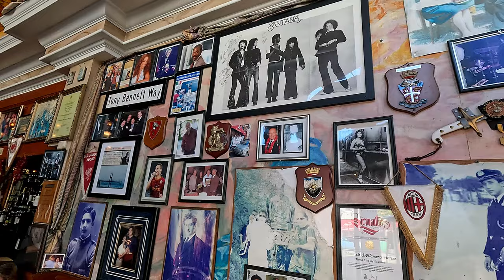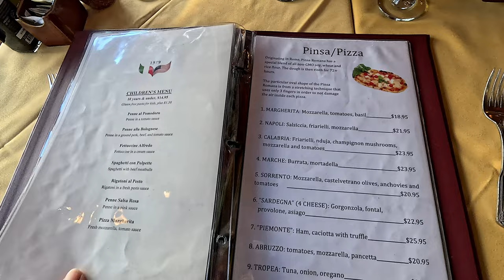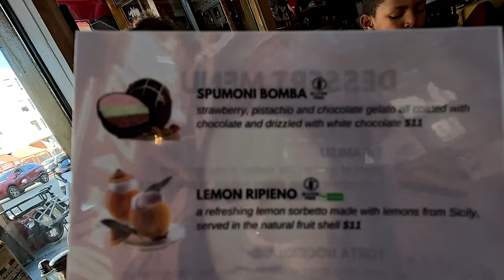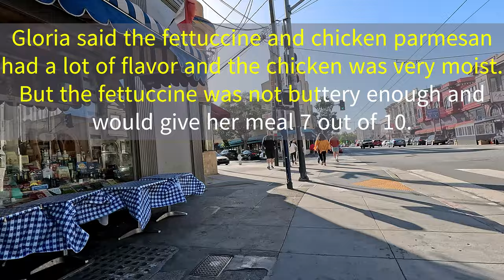Novelty Dining at Mona Lisa: The Most Amazing Dinner in Little Italy, San Francisco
Join us on an incredible culinary journey as we explore novelty dining at Mona Lisa, located in the heart of Little Italy, San Francisco. This video showcases the most amazing dinner experience you can have in North Beach SF, where local flavors meet gourmet experiences. Discover why restaurants in North Beach SF are celebrated for their vibrant atmosphere and irresistible dishes that capture the essence of Naples flavors. Whether you're a local foodie or just visiting, Mona Lisa offers a unique taste of SF that will leave your palate craving more. From epicurean delights to the hidden gems of the SF dining scene, we delve into the charming North Beach neighborhood, celebrated for its rich history and delightful cuisine. Watch as we chow down on some of the best dishes that highlight the local flavors of this iconic area. Experience the magic of Little Italy SF as we take you through an unforgettable evening filled with delicious food and memorable moments. Don't miss out on this opportunity to taste the culinary treasures San Francisco has to offer. Get ready to embark on a flavorful adventure that showcases the best of North Beach food and makes every bite a celebration of California cuisine. Tune in and let your taste buds be your guide through the delightful offerings of Mona Lisa and beyond!

After we ate, we explored more of Little Italy, check out my video:

 Location:
353 Columbus Avenue

00:00 Welcome to Mona Lisa Restaurant
00:15 Intro
02:20 Mona Lisa's Decor
04:19 Appetizers
05:10 Main Course
07:27 Desert
08:56 Conclusion